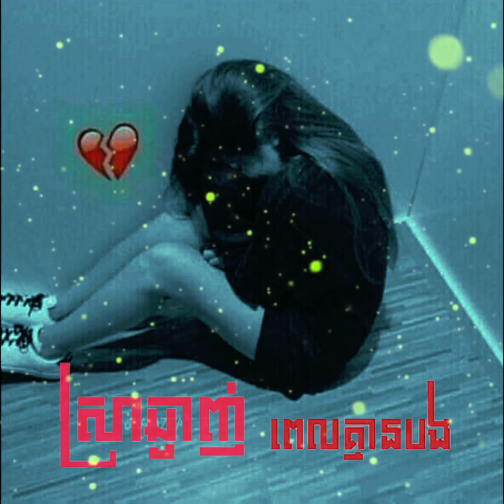ស្រាឆ្ងាញ់ពេលគ្មានបង អូនពិបាកខ្លាំងណាស់ ពិបាកធ្វើចិត្តណាស់💔😰😥😭 [ ច្រៀងដោយ សោម៉ា ]